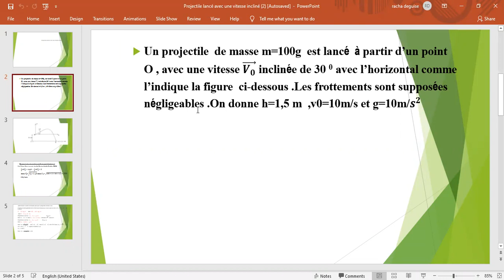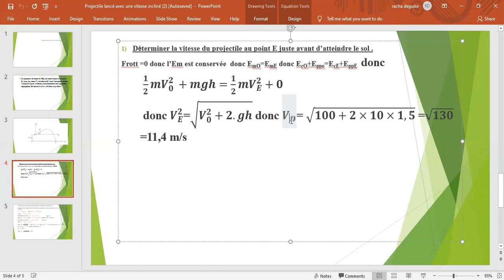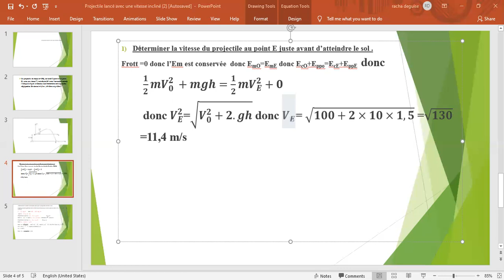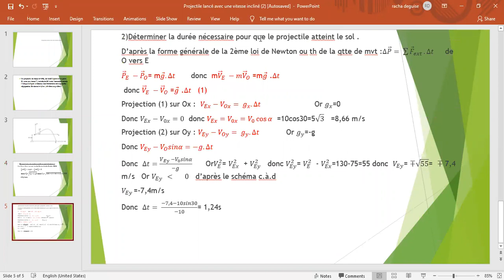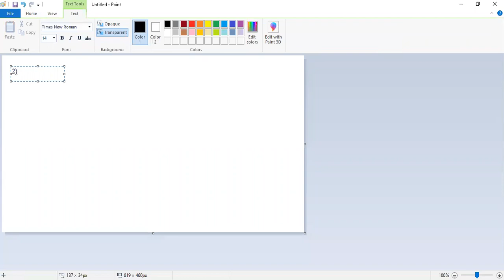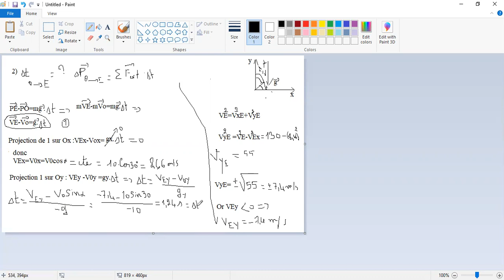session online SV070121projectile (2)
Physiques .Elèves SV-SG